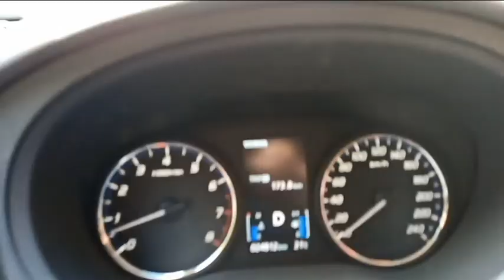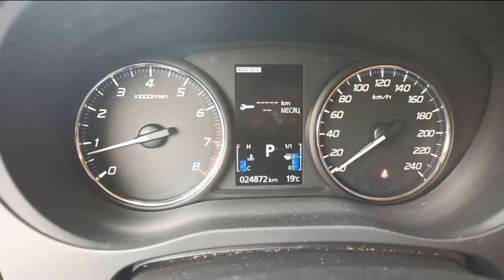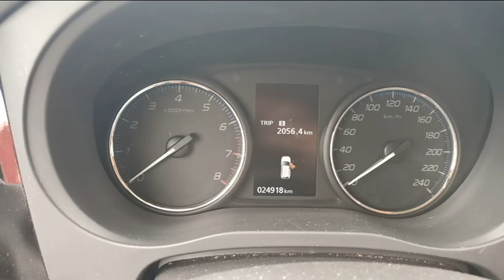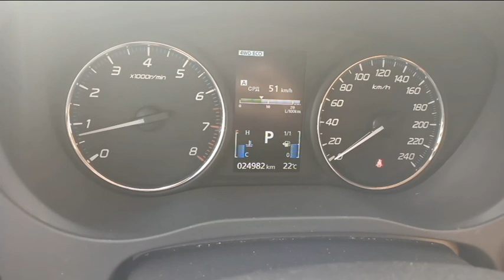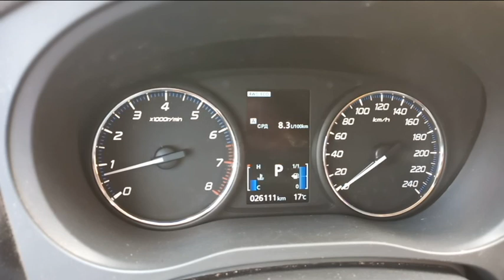Mitsubishi outlander III 2.0. Расход топлива (едем с Кавказа)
Снимаю урывками, так что не обессудьте.